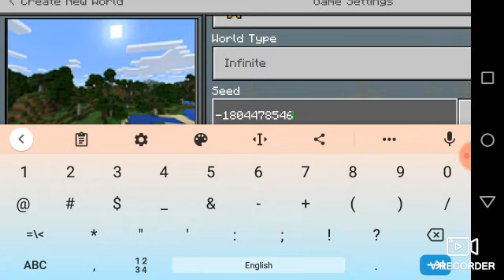[Flashing lights] SS Mobile PB Choke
After uploading the video, I realized that there were flashing lights. Sorry about that.

Context: PB is 10:55. This run entered end sub 8. About to finish my first recorded run and a 2:30 PB. Silverfish entered, tried saving it, DNF.
I continued with the run until the end just for fun, I reset 12 minutes, which was clearly not PB.

This was my 21st attempt. There were 2 finished runs.